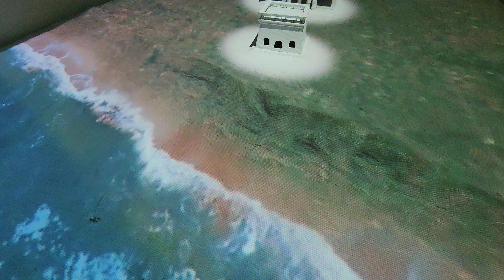Part 2 Yogyakarta Trip | Keraton Yogyakarta & Pesanggrahan Pemandian Taman Sari Water Palace Jogja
Jalan Jalan Virtual di Keraton Yogyakarta dan Pemandian Raja dan Selir Pesanggrahan Taman Sari.

Situasi Update Kondisi Keraton Sultan Yogyakarta dan Pemandian Taman Sari.

Spot :
Central Parkir Bus Ngabean Yogya
Cara Naik dan Biaya Tiket Shuttle Car Keraton Yogya
Keraton Yogya dan Pegelaran Wayang Kulit
Festival Abhimantrana Keraton Jogja
Kebun dan Taman Air Pemandian Taman Sari

Yogya Trip Ombro Part 2